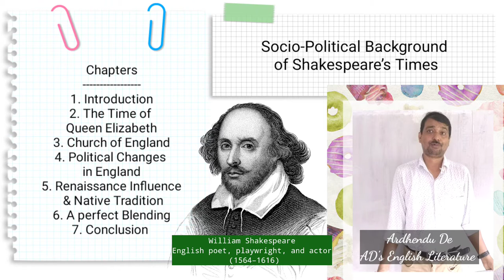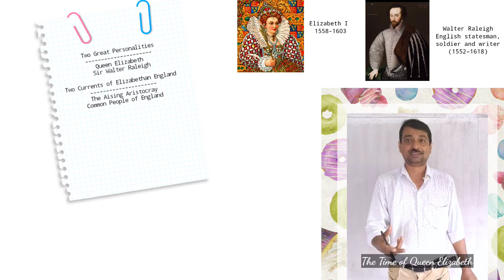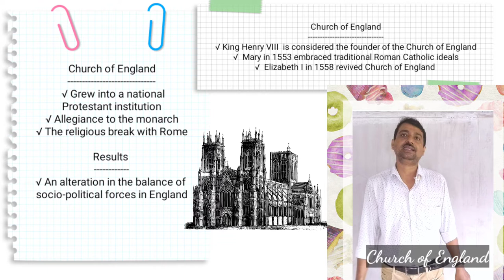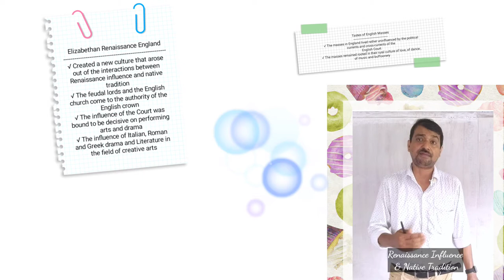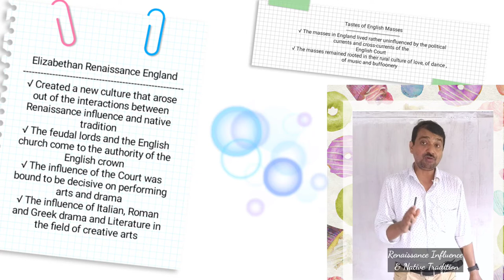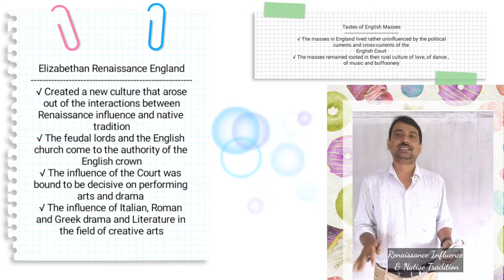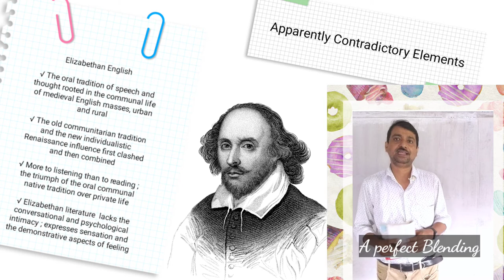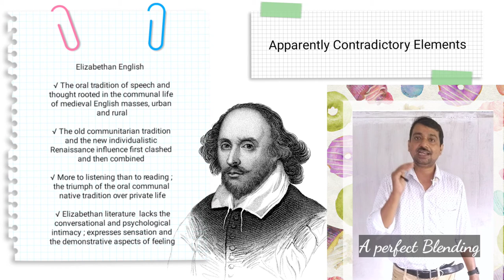Exploring the Socio-Political Climate of Elizabethan England during Shakespeare's Era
It is a privileged truth that Every man in a sense is the product of his age and no doubt Shakespeare must have represented his age. This is not to say that he did not exceed his age for that would be to strip him of his native genius. The indelible mark is forever in the history of world literature. It is just to point out that such a remarkable man has represented in his personae and works in a very remarkable age, golden Elizabethan England. It is truly the fascinating world of Elizabethan England during the era of William Shakespeare. This video will take a closer look at the socio-political climate of the time and how it shaped the culture and society of the period. From the rule of Queen Elizabeth I to the rise of the merchant class, we'll explore the key events and figures that influenced the world in which Shakespeare wrote. Whether you're a history buff, literature enthusiast, or simply want to learn more about this intriguing time in history, this video is for you. So let me guide you on a journey through Elizabethan England during the era of Shakespeare.

Highlights:

How did Queen Elizabeth influence Shakespeare?
What were some of the social and political aspects of the Elizabethan age that affected the literature?
What were the main beliefs that existed in society during Shakespeare's time?
What was Shakespeare's impact on literature?

Chapters:

00:00 Introduction
01:09 The Time of Queen Elizabeth
02:59 Church of England
03:47 Socio-Political Changes in England
05:35 Renaissance Influence & Native Tradition
09:08 A perfect Blending
11:20 Conclusion

Reference Study: Time and Art in Shakespeare's Romances by L. G. Salingar